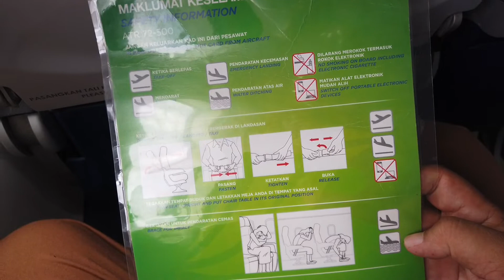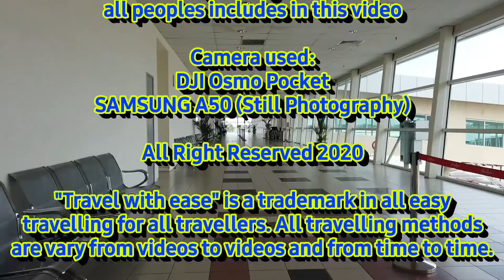Solo Travel to Kuala Lumpur (PART 1 of 2) - From rural to cities [Travel with ease]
Part 1 of 2: This part consist on rural flight from Limbang to Miri. Using MASWINGS ATR-72 aircraft makes 30 minutes journey to Miri.